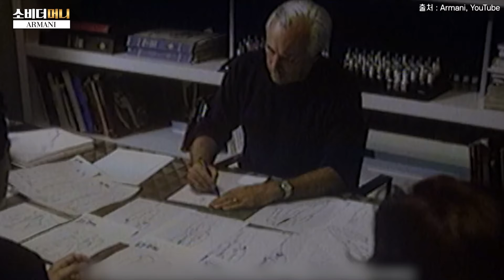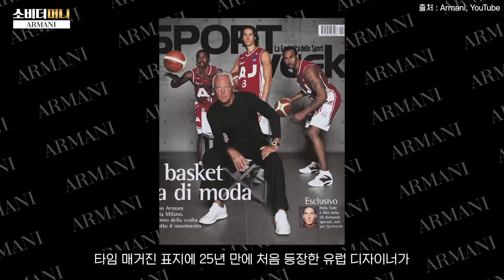다나카 초이스! 의대 때려치우고 만든 명품제국, 부유함의 상징이었던 아르마니 이야기 / 소비더머니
의대를 그만두고 디자이너로 변신해 이탈리아 명품산업은 물론 세계 패션업계를 바꾼 조르지오 아르마니.
프랑스에 뒤쳐지던 이탈리아 명품 업계를 아르마니가 바꿀 수 있었던 비결은 무엇이었을까요? 아르마니 이야기를 전해 드립니다.